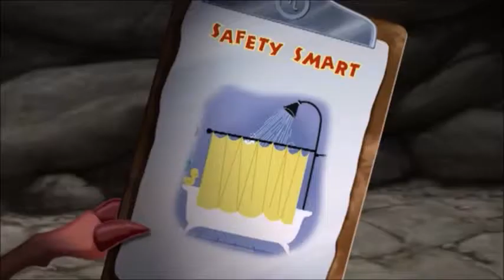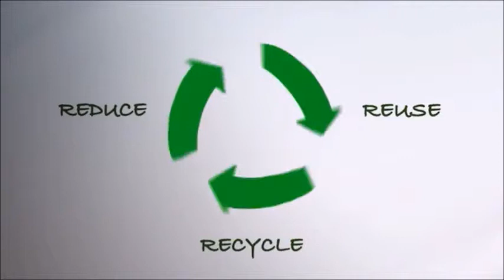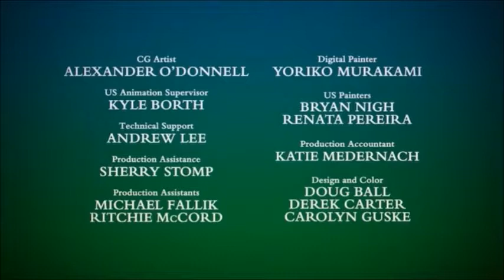Safety Smart with Timon and Pumbaa!...AnD toNIcsHadOW! | Goes Green!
Timon and Pumbaa teaches everyone how to be Safety Smart Goes Green!...with TonicShadow joining in?